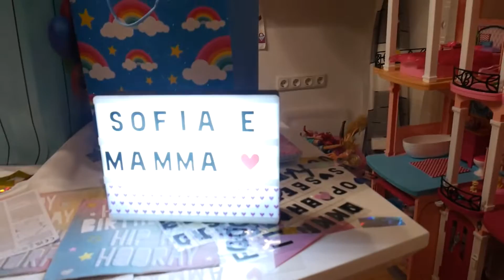FESTA DI COMPLEANNO DI SOFIA E CHALLENGE CON LE AMICHE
Se ti piace questo video metti LIKE 👍